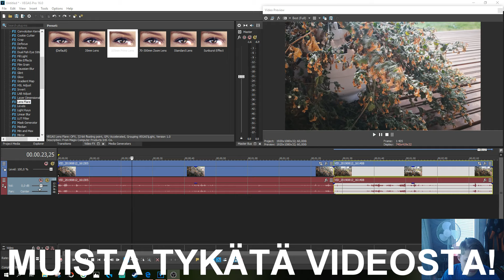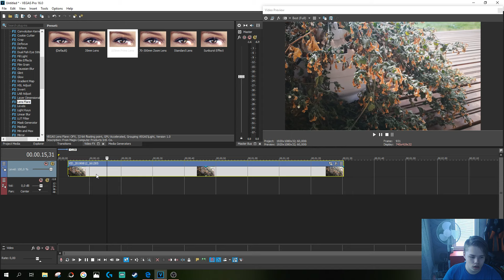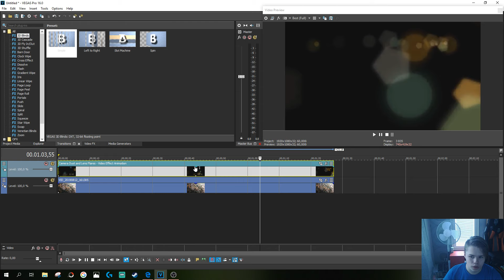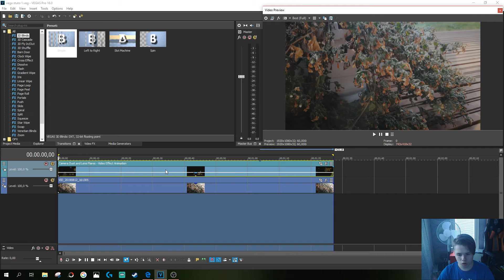KUINKA TEHDÄ VALOVUOTO? | SONY VEGAS 16 | EDITOINTI MAANANTAI #1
Muista tilata kanava siitä punaisesta "TILAA" painikkeesta, se on ilmaista!

Muistahan myös tykätä videosta ja laittaa ilmoitukset päälle siitä tilaa napin viereisestä kellosta!

Koneen specsit:
i7-7700
asus gtx 1080 8gb a oc
16gb 2400mhz ddr4
asus prime z270-p
artic freezer 33 esport edition
kolink horizon
128gb ssd
1tb kovalevy